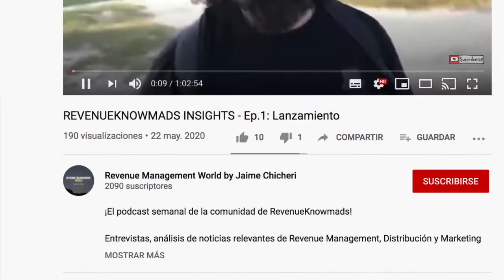REVENUEKNOWMADS INSIGHTS - Ep.8 Incertidumbre, pasión y RRSS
Octavo episodio del vídeo podcast semanal de la comunidad de RevenueKnowmads.

Análisis de noticias relevantes de Revenue Management, Distribución y Marketing Hotelero, consejos, herramientas...

Hemos creado una comunidad de profesionales independientes a los que vamos a enseñar todo lo que deben saber, no solo sobre Revenue Management, Distribución y Marketing Hotelero, sino también sobre emprendimiento, productividad y vida Knowmad. Esta comunidad está orientada a que, entre los RevenueKnowmads, creen sinergias y se conviertan en profesionales independientes y libres. Aquí te cuento más

Son cursos muy completos, tutorizados por mí y por los mejores profesionales del sector. Tienes tutorías y certificado incluido.

Es otra manera de aprender: no hay título y las tutorías, si las consideras necesarias, se contratan a parte pero es mucho más económico que los anteriores, puedes cancelar cuando quieras y es muy dinámico. Yo lo llamo “El Netflix del profesional hotelero”.

LIBROS

MÁS

APRENDE Y HAZ NETWORKING EN NUESTROS GRUPOS

Grupo Revenue Management World en Telegram para acceder tienes que Pinchar (solo funciona desde el móvil) y tener descargada la APP de Telegram.

APRENDE CON NUESTRO CONTENIDO GRATUITO

SÍGUENOS

En Twitter @jaimechicheri & @erevenuemasters